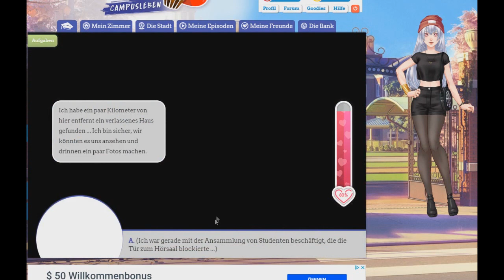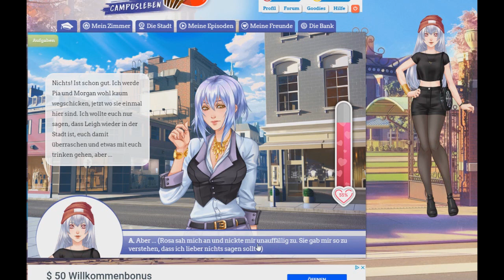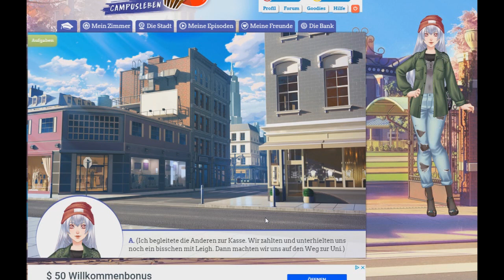Let's Play Sweet Amoris Campusleben Episode 6 Part 1 Castiel Hyun die Petze